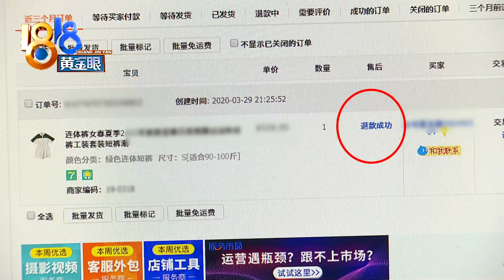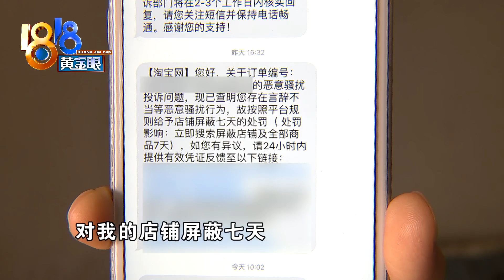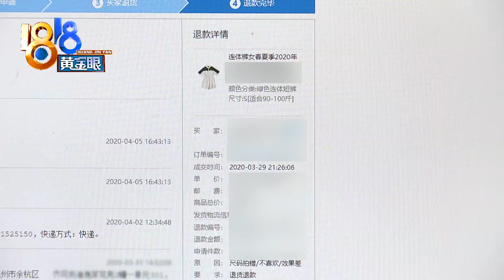【1818黄金眼】顾客退的连体裤上有异物，店家心里不舒服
【顾客退来连体裤 店家发现有异物？】杭州的丁先生开网店卖女装，他说最近收到一位买家的退货，上面却多了些让他难以忍受的污渍。一番沟通后，买家否认是她弄脏的，还把丁先生投诉了，理由是，丁先生言语不当。

新闻标签：